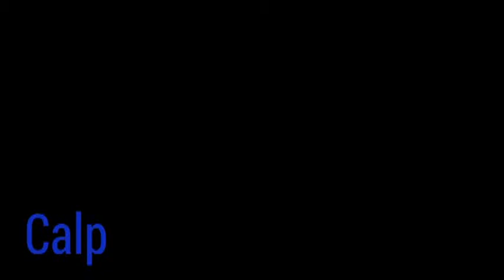Hormigón impreso en Calp Profesionales y precios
Más información en nuestra web Descubre todas las posibilidades del hormigón o pavimento impreso. Los precios del hormigón impreso varían dependiendo de la cantidad de metros, el tipo de molde de pavimento impreso, color y diseño elegido.

El hormigón impreso es una buena opción por la variedad de diseños que ofrece, el precio y el tiempo de instalación.

aceras de hormigon impreso
adoquin hormigon
aglomerado impreso
alpe pavimento impreso
alquiler moldes hormigon impreso
aplicaciones del hormigon
asfalto impreso
baldosas de hormigon
barniz hormigon impreso
barniz para cemento impreso
barniz para hormigon
barniz para hormigon impreso
cambiar color hormigon impreso
catalogo hormigon impreso
cemento continuo
cemento decorativo para suelos
cemento estampado
cemento estampado precio
cemento fratasado
cemento hormigon
cemento impreso
cemento impreso colores
cemento impreso en paredes
cemento impreso madera
cemento impreso precio
cemento impreso precio m2
cemento impreso precio metro cuadrado
cemento prensado
cemento proyectado suelo precio
cemento pulido
cemento pulido baños
cemento pulido blanco
cemento pulido colores
cemento pulido exterior precio
cemento pulido interior
cemento pulido madrid
cemento pulido para exterior
cemento pulido precio
cemento pulido precio m2
cemento pulido precio metro cuadrado
cemento pulido suelo
color hormigon
colorante para hormigon impreso
colorear hormigon
colores de hormigon impreso
colores hormigon impreso
colores hormigon pulido
como echar hormigon impreso
como hacer hormigon impreso
como hacer hormigon impreso casero
como hacer hormigon impreso paso a paso
como hacer hormigon impreso sin moldes
como hacer hormigon impreso uno mismo
como hacer hormigon pulido
como hacer moldes para hormigon impreso
como hacer pavimento de hormigon
como hacer suelo de hormigon
como hacer un molde para hormigon impreso
como hacer un suelo de hormigon
como hacer un suelo de hormigon pulido
como limpiar el hormigon impreso
como limpiar hormigon impreso
como pintar hormigon impreso
como poner hormigon impreso
como pulir hormigon
como pulir hormigon endurecido
como se hace el hormigon impreso
como se hace el hormigon pulido
como se hace el pavimento
como se hace hormigon impreso
comprar moldes para hormigon impreso
comprar resina hormigon impreso
comprar resina para hormigon impreso
concreto impreso
concreto pulido precio
concreto u hormigon
cuanto cuesta el hormigon impreso
dibujos de hormigon impreso
dibujos hormigon impreso
empresa pavimentos
empresas de hormigon
empresas de hormigon impreso
empresas de hormigon impreso en madrid
empresas de pavimentos
empresas de pavimentos de hormigon
empresas hormigon impreso
empresas hormigoneras
encimera cemento pulido
encimera hormigon pulido
encimeras de cemento pulido
enemar hormigon impreso
escaleras de cemento pulido
estampado de hormigon
estampado impreso